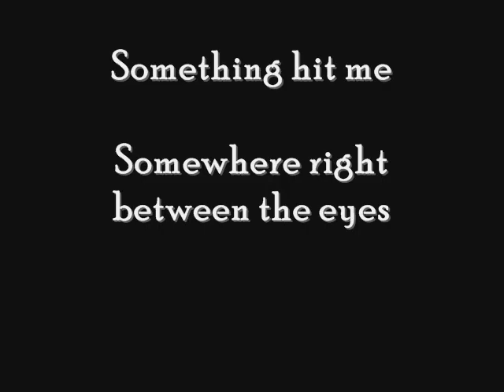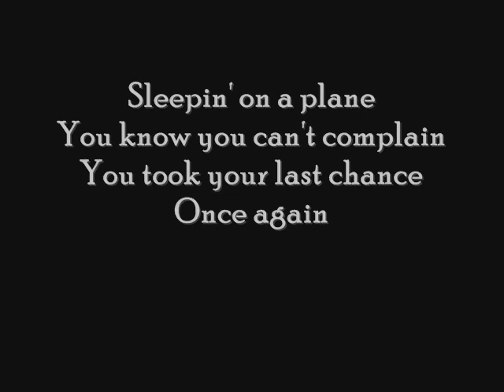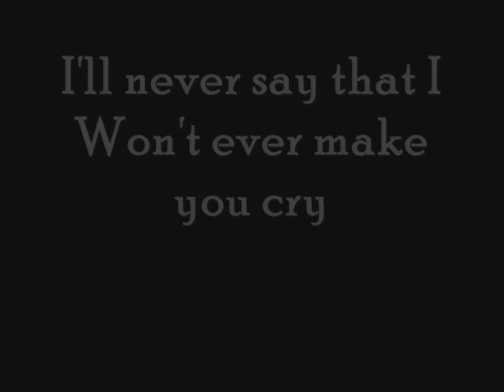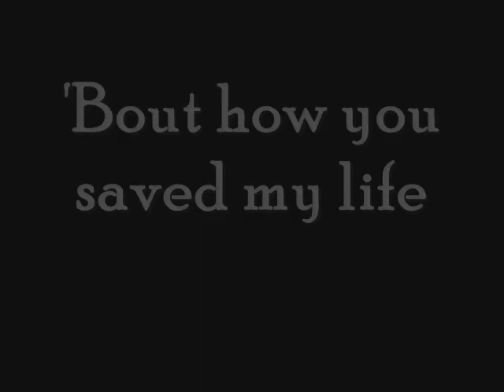Oasis - Talk Tonight [with Lyrics]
The song "Talk Tonight" with Lyrics! Enjoy it.